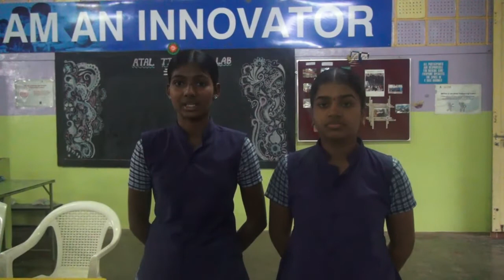UNICEF ATL Hackathon